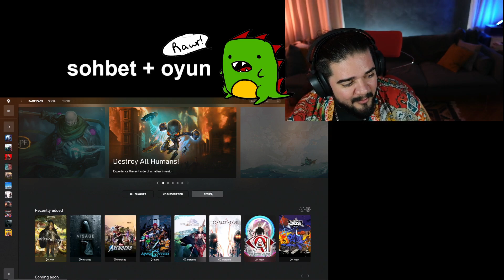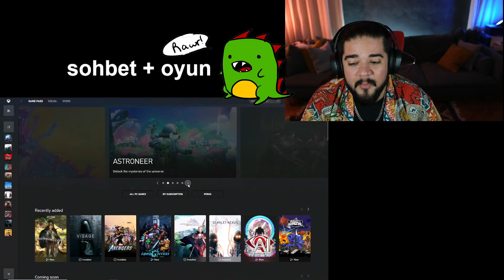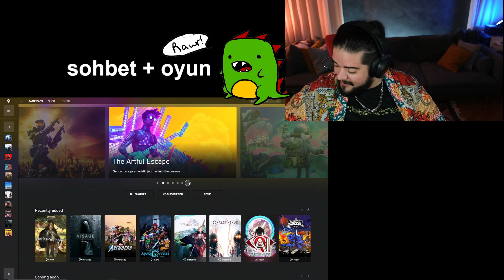Can Sungur - What If Superman /w Uzay Zuhal Part-2